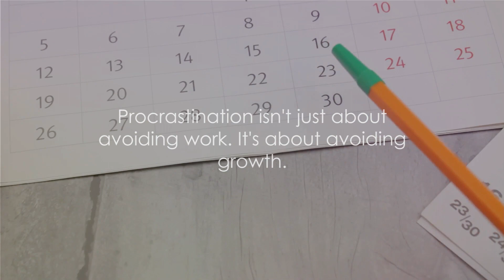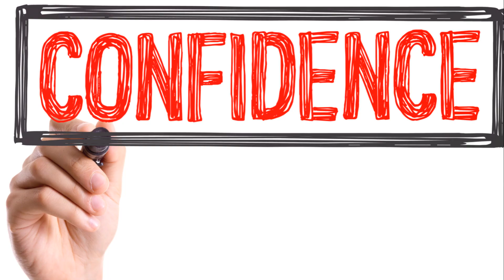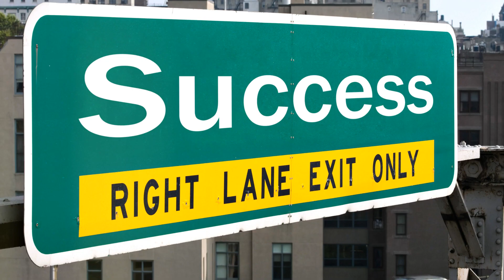The Hidden Fears Holding You Back From Success: Why We Procrastinate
Discover the hidden truth behind procrastination and how it can sabotage your journey to success. Join us as we delve into the reasons behind our procrastination habits and learn how to overcome them. Don't let procrastination be the roadblock on your path to personal development and achievement.

💫 Helping you to Find Your Focus and Capture Your Dreams! 💫

Online With Teresa: Creating a balanced life through:

🚀 Personal Development: Self-improvement, mindset, & lifelong learning
💰 Finances: Money, investment, & financial freedom
💼 Careers: Career, entrepreneurship, & effective workplace habits
❤️ Relationships: Communication, love, & building strong connections
🧘‍♂️ Mind/Body/Soul: Fitness, Health and Mental Well-being
🌍 Travel & Experiences: Adventure, cultural, & self-discovery
🎨 Hobbies & Interests: Cultivating passions outside of work